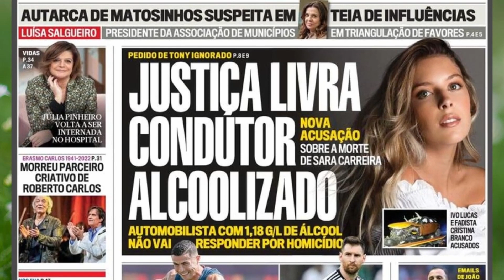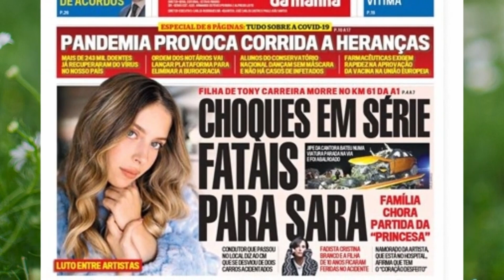Tony Carreira e Fernanda Antunes regressarem ao tribunal, NOVA DATA!